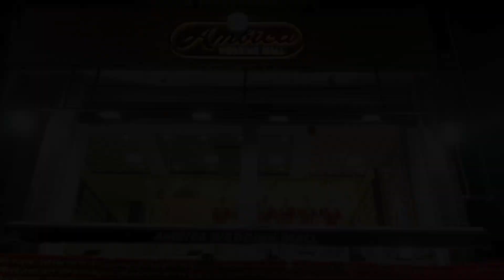దసరా ధమాకా సేల్ 3500/-లకు రెండు పట్టుచీరలు Freeshipping తో||Dasara Sale Buy 1 Get 1 Offer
Address:- AMBICA WEDDING MALL
             1-9-19/155, Beside E-Seva Lane Ramnagar HYDERABAD-500020.

Sarees

Colours of gold YouTube Link :

Colours of Life YouTube Link :

 / coloursoflifeteluguchannel